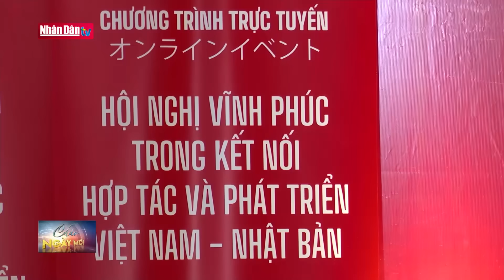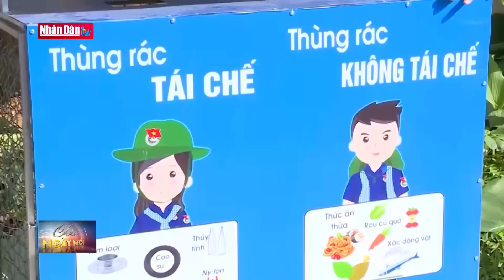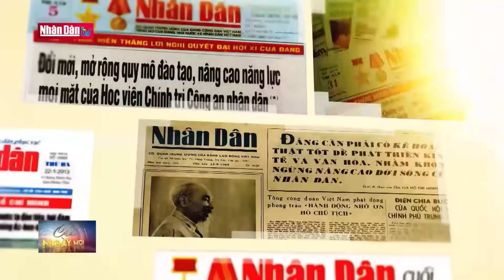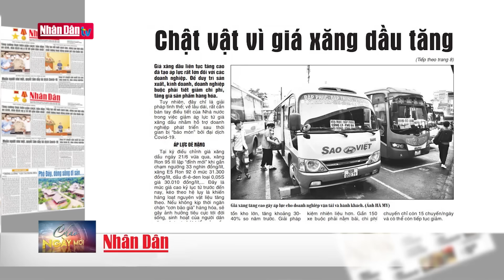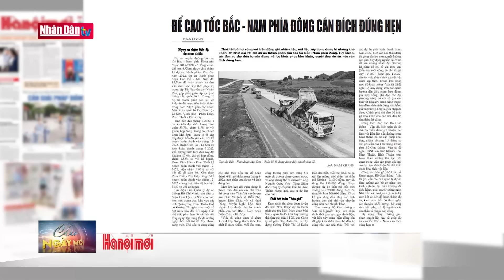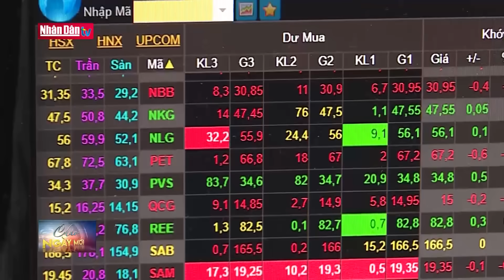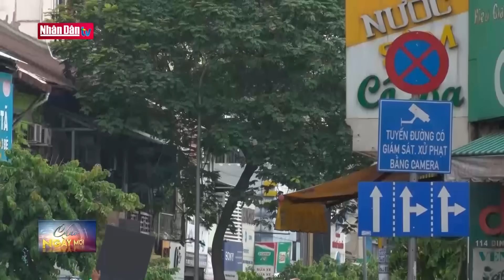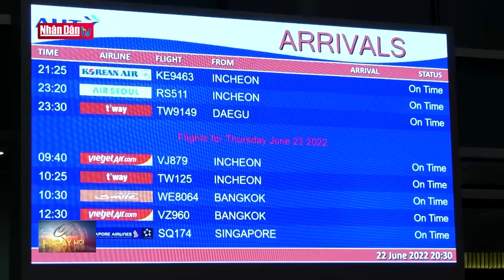Bản tin sáng ngày 24-6-2022 | Tin tức thời sự mới nhất hôm nay